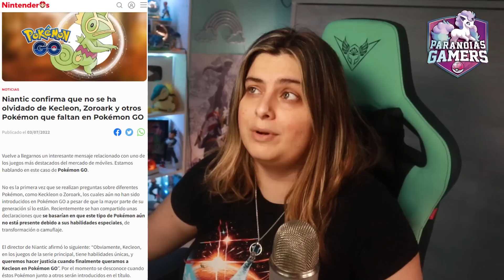🚫BANEADO POR ROBAR UN HUEVO DEL POKÉMON GO FEST BERLÍN (Final feliz) y otras noticias